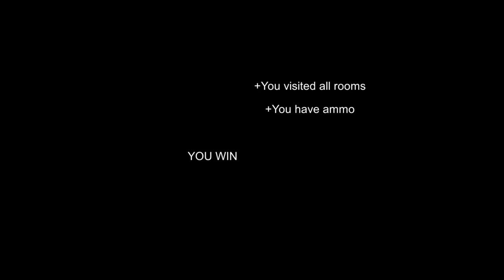Mental Hospital - My Worst Nightmare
hello and welcome to my very first horror game, this is wolf, im the only person in the mcnt,so if you can put up with the lag and crappyness of my laptop please feel free to watch this video and any other video i have :)